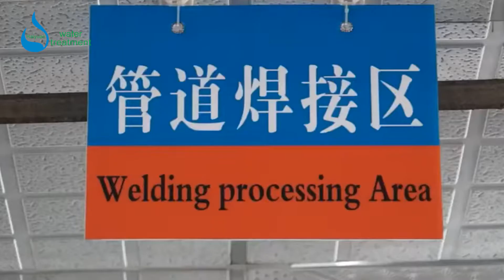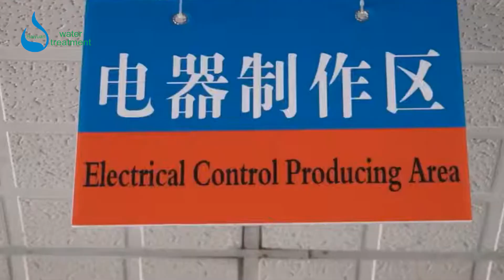Industrial ro plant manufacture,industrial reverse osmosis system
RO plant manufactuer from Haiyuan water.  We design, manufacture, install and RO plant.
 Haiyuan water treatment Co. Ltd has more than 15 years of experience in water treatment systems.

Our mission
To be your water treatment industry consultant.
We are providing high-quality service on water treatment, which enables our customer to get ideal products and reasonable price.
The professional team provides excellent service to you.

Business scope:
Brackish water reverse osmosis(RO) plant
Seawater desalination plant
Marine water maker
Deionized(DI) water system
Demineralized(DM) water plant
Mixed bed Ion exchange plant
Water softener system
Containerized water treatment plant
Ultrafiltration(UF) system
Quartz sand filter activated carbon filter
Iron and manganese removal in water treatment
NF/Nanofiltration system
Customized water purification system